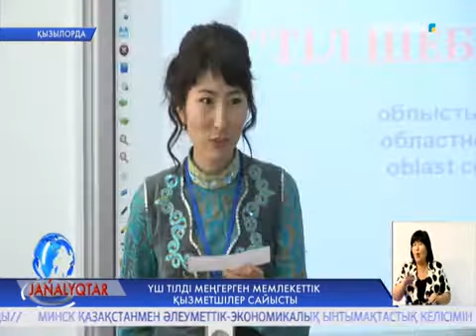Үш тілді меңгерген мемлекеттік қызметшілер сайысты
Жергілікті мемлекеттік және бюджеттік сала қызметкерлері арасында "Тіл шебері - 2018" байқауы өтті. Елордамыз Астананың 20 жылдығы мен Қызылорда қаласының 200 жылдығына орай өткізілген облыстық сайысқа қазақ, орыс және ағылшын тілдерін жетік меңгерген жас мамандар қатысып, үздіктер анықталды.